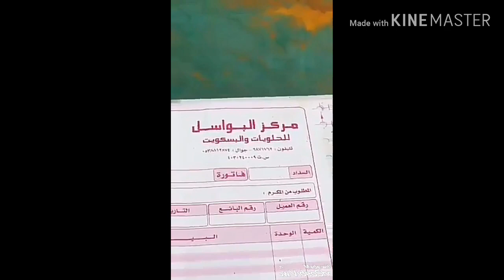saudi arab two number masala jaat packing, saudi news today 3\2\2020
saudi arab me 2 number masalo ka karobar arooj par, saudi news today 3\2\2020